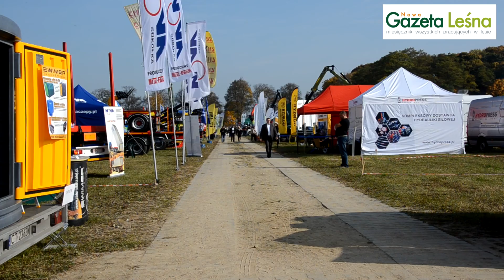Targi „Las i My” w Szepietowie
11-12 października 2014 r.